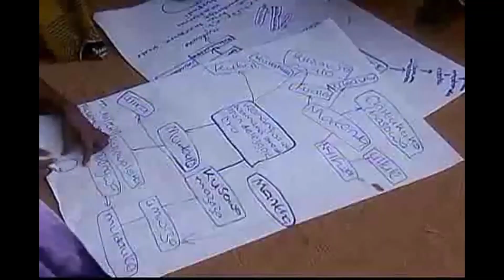Anko Bee & Eager B - Kumanena (Official Music Video)